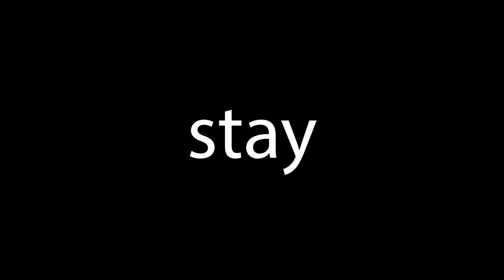stay [POEM]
Been in the feelings lately. Here's a poem tossed together last minute.

[stay transcription]

Tell me what is on your mind, dear.
Lay your weary bones on these satin sheets
They can carry the weight of your worries.
Trust me, I’ve checked.

I promise to no longer turn away from your gaze.
I promise to hold you on your best and your worst days.
I promise I’ll listen to everything you have to say.

Stay here in this moonlit room.
Stay here when the sun rises soon.
Stay here because I want you too.
Stay here even though they don’t want you to.

I feel them pulling you away.
I let the world know about us
And now they want to burn you at the stake.
It’s barbaric, ignorant, plain wrong in every single way.
But I can’t save you because a piece of me wants every part of you to dissipate.

I want you to become a memory, a dream, reality that I absolutely hate.
Because they won’t let me have you even though you make me feel safe every single day.
I wish you can stay because, honestly, life is better with you standing next to me,
But I know the kind of pressure that puts you in, and I don’t want to get in the way.

You future is bright so who am I to think that I am more than just a moment for you?
Who am I to think that you are more than just a moment for me?
I miss hiding behind your shadow.
I miss retreating in your solitude.

But I cannot live like a ghost
Who haunts every moment I had with you.

Nathan.
Tell me what is on your mind.
They can carry your worries.

Stay.